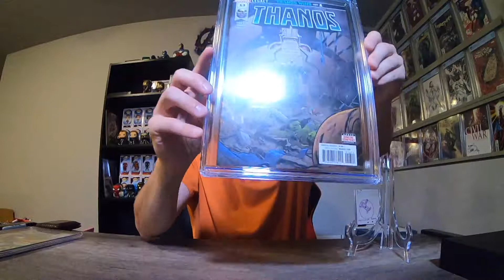Funko Pop and Comic Book Combos I own Part 1!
Episode 026:
Hey everyone, I thought it would be fun to showcase all the funko pops and the comic book counterparts I own.